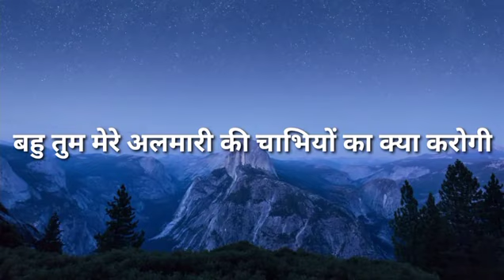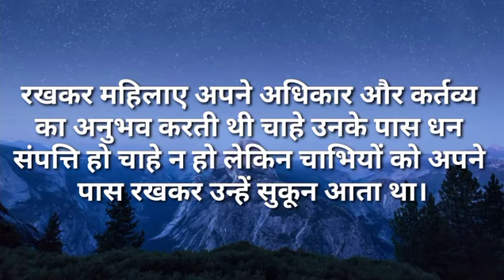बहू तुम मेरी अलमारी की चाबियो का क्या करोगी|Ilike story Kahaniya|Moral Stories|Story मेरी Time N